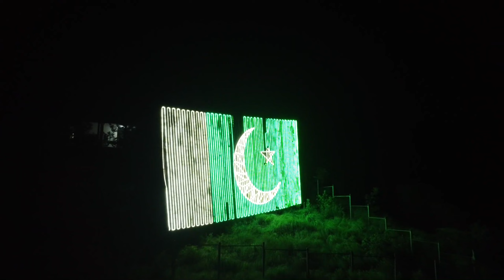Rawalakot Vlog (14th augest)